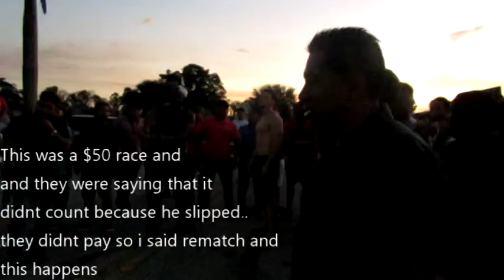Making Money at Truck Meet! Foot Racing / Physique Update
Hey everyone I'm sorry for the lack of post the channel has been growing so much the past couple months and thank you so much it means a lot to me. hope you enjoy this video from awhile back made some money and had a great time.